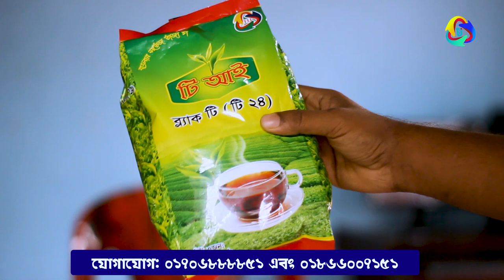চা পাতা ব্যবসা কিভাবে করবেন । Small Business Ideas । Wholesale Loose Tea Supplier in Bangladesh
প্রচারেই প্রসার.

Shorol Manush